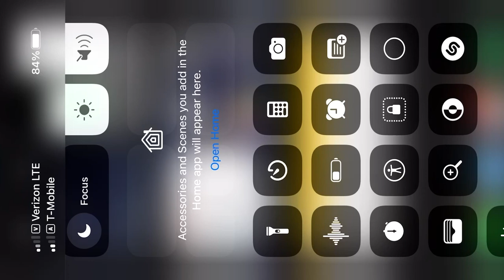⚡️Впечатления о США месяц спустя 🇺🇸 Лос Анджелес